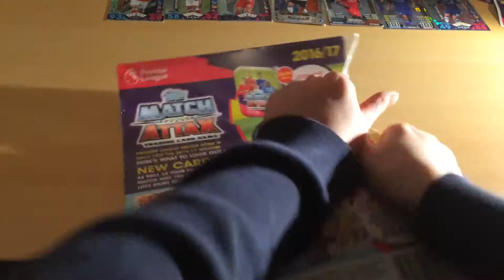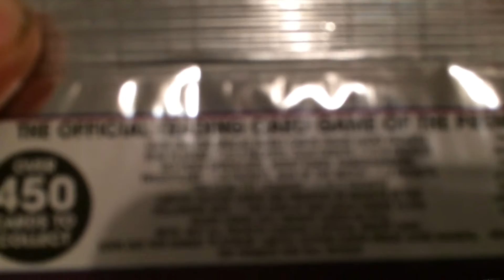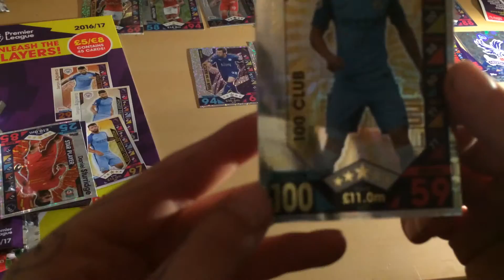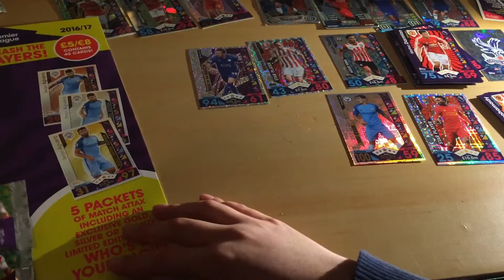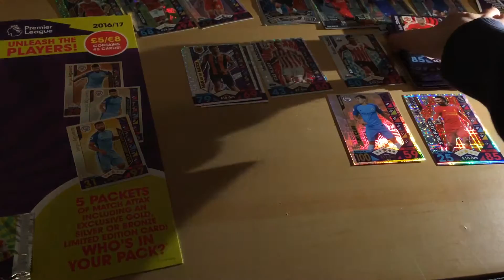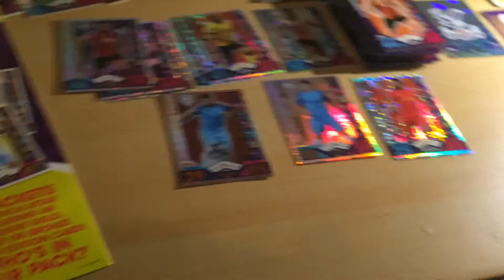💯 CLUB + AGURO LIMITED EDITION IN MULTI PACK !!!